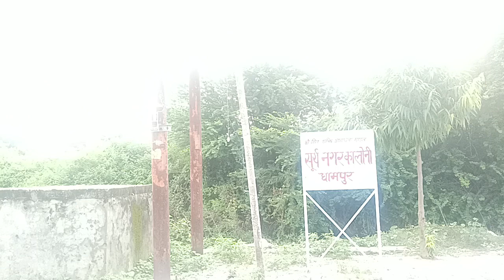DHAMPUR IN PLOT 132 VARG GAZ Dabal Rasta For Sale || सूर्या नगर कॉलौनी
PROPERTY In PLOT 132 Varg Gaz Dabal Rasta For Sale  || सूर्या नगर कॉलौनी

Dhampur Property Plot 132 Varg Gaz Dabal Rasta For Sale  || सूर्या नगर कॉलौनी

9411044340 Dhampur 132 वर्ग गज डबल रास्ता सूर्य नगर कॉलोनी for sale  फ्रंट 36 फीट Ashok Saini kalagarh road madrasi ke Ram Rahim medical store ki piche

your Queries -

यह 132 वर्ग गज का प्लॉट है प्लॉट पर जाने के लिए
रेलवे स्टेशन के पास जैतरा फाठक के पास बराबर में चौड़ा रास्ता पूर्व दिशा को लगभग चार-पांच सौ मीटर चलने के बाद प्लाट है प्लांट की आवासीय धारा 143 में स्वीकृत है

Tt.me/sharafathusainelegram link
Dehradun
Haridwar
najibabad
Nagina
Dhampur
 Bijnor
muradabad
Ghaziabad
gajraula
Noida
Loni
Delhi

Kashipur
Bimtal
jaspur
kalagarh
 investment। property
property market
Budget House
House Inside
Tour Home
Mansion Tour  House for Sale in Dehradu  Kothi for Sale in Dehradun

Property 2050
5 BHK Independent House
Premium New Design
5 Bedroom House
Luxury  Houset

पुराना घर
नया घर
luxury housing
home sweet
home luxury
house sales
property dealer
sahara property investment for sale
farm house
plot Haridwar
najibabad
Dhampur
Rampur
Moradabad
Ghaziabad  Gajraula

Loni
Delhi
Noida
Bijnor
noorpur
Sahara properties
land Lot
Sahara
Land
Chuo Expressway
Squareyard
Guz
Propertiessales
Keicar
BIgha
Lakh
Bijnor
Nainital
Property
ez pass
ez tag installation
Toll
Electronic tollcollection
Duplex
Land record
Dehradun
Rent
Haldwani
Highway
Laxam app
Roorkee
Viral
Home
Trending
Driving
Japan
Tokyo
Road
Wikipedia
Marla
Fastag
How does
Zameen.com
Videos
Live